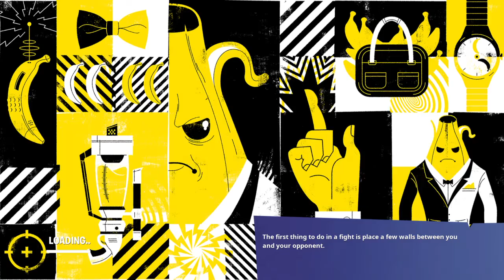Part one tutorial challenges